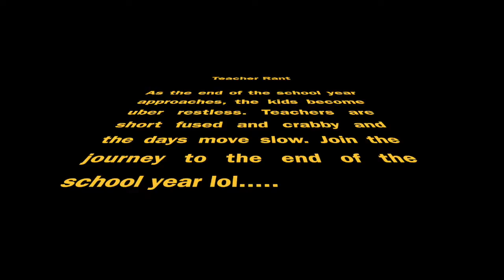Teacher Rant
People rant about everything! Listen to my teacher rant as the school year comes to a close.